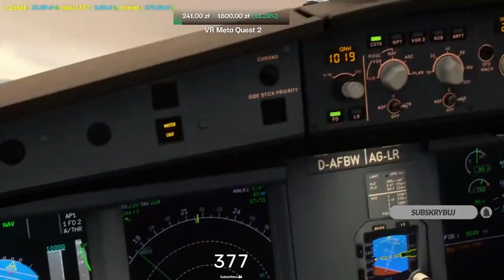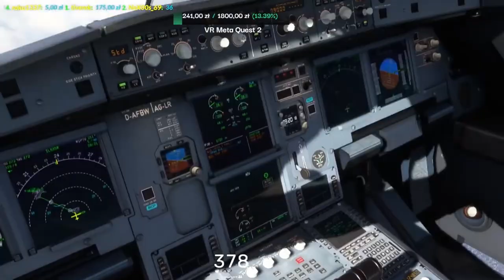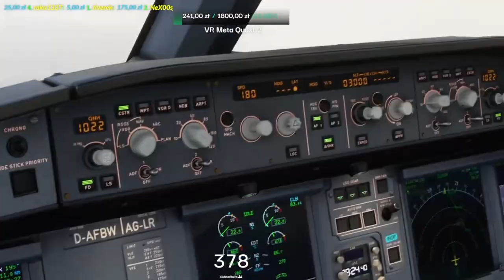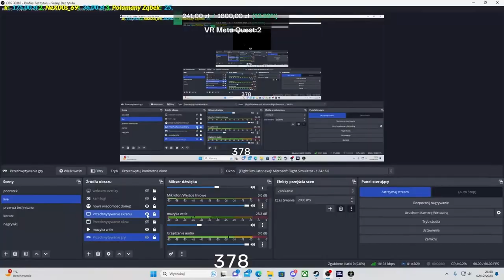! TIMELAPSE ! EDDF - LFLL! - MicrosoftFlightSimulator 2020